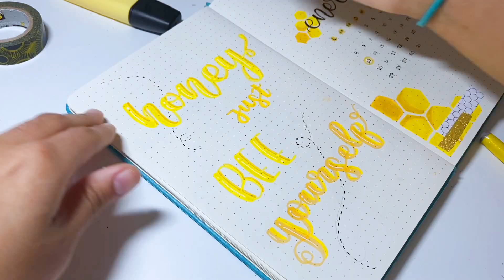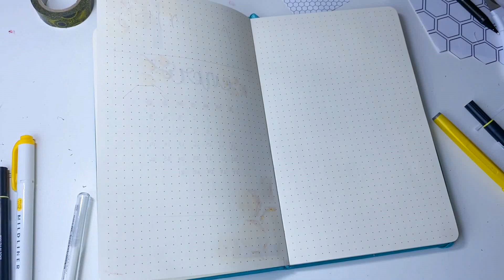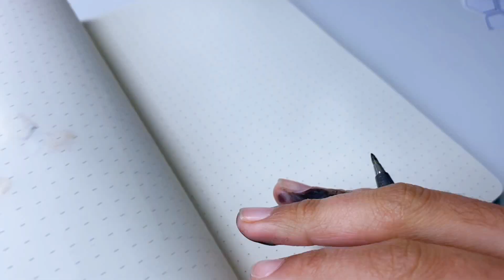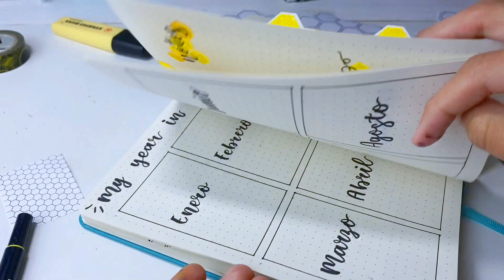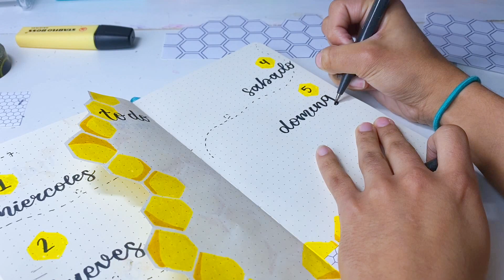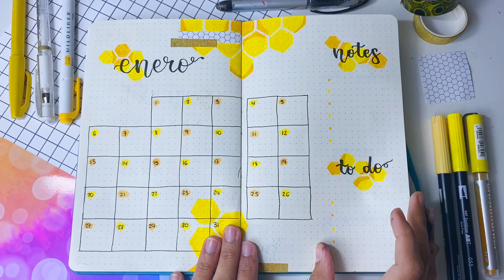PLANEA CONMIGO MI BULLET JOURNAL ENERO 2020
HOLA! ESPERO LES GUSTE MUCHISIMO ESTE VIDEO LO HICE CON MUCHO AMOR !!! SI TIENEN ALGUNA PREGUNTA COMENTEN ACA ABAJITO LOS AMO
AQUI LES DEJO MIS REDES PARA QUE ESTEMOS MAS EN CONTACTO !